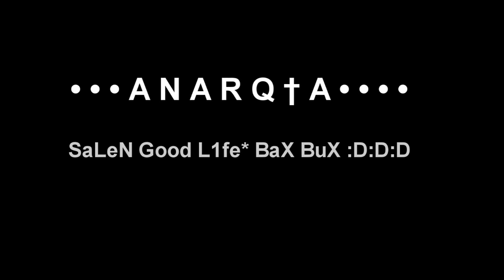cs 1.6 SaLeN Good L1fe*